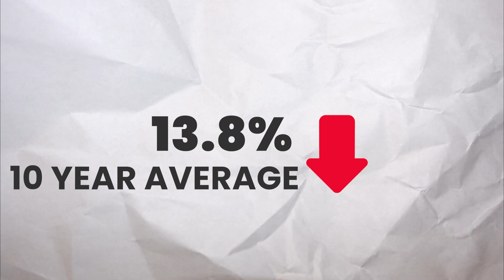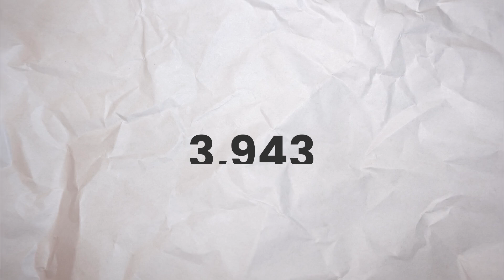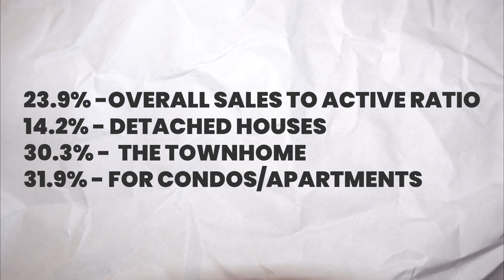Episode 37 - August Market Update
Welcome to Episode 37 of The Mic for Vancouver Real Estate: August 2023 Market Update—Your Ultimate Guide to Dominating the Market!
Summer's wrapping up, and we've got a sizzling August update you won't want to miss!

The market's been a rollercoaster, but we've got the quick stats and hot takes to keep you ahead of the game.

Sales are up 21.4% from last August but down 6.5% from July. HPI Prices have hit $1,208,400, showing a slight year-over-year increase. Inventory is up but still below seasonal averages, and the sales-to-active ratio remains stable. Expert Andrew Lis says the market is defying expectations, and we're seeing a cooling trend in detached houses. If you're thinking of upsizing, now might be the perfect time.